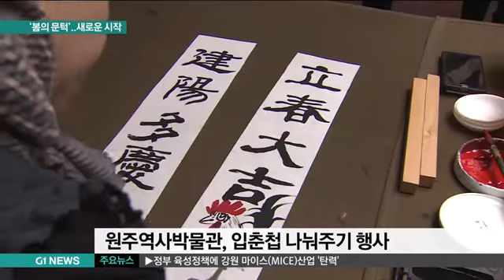'봄의 문턱'..새로운 시작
오늘은 봄의 시작을 알리는 입춘입니다.

아직 춥고 내일까지 많은 눈이 예보됐는데요.
동해안에는 봄의 전령 매화가 꽃망울을 터뜨렸고, 시민들은 입춘첩을 받으며 새 출발의 각오를 다졌습니다.